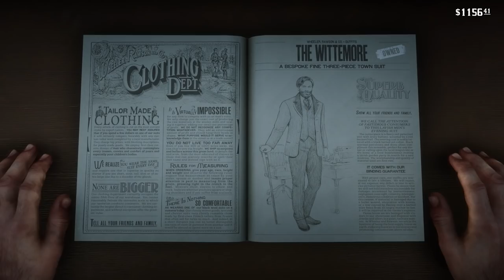CAMP ATTACKED, POKER & A ROBOT! - RED DEAD REDEMPTION 2 - Ep. 26!